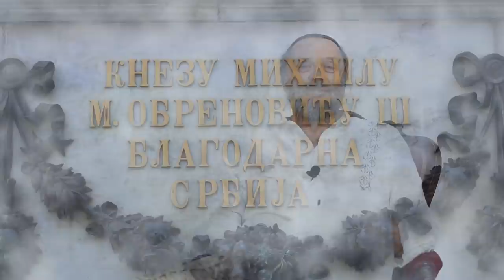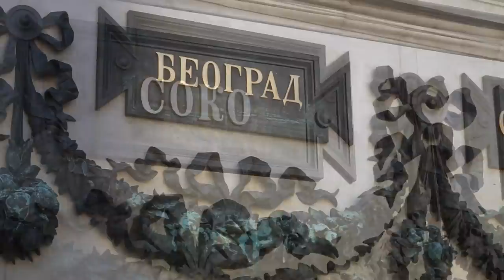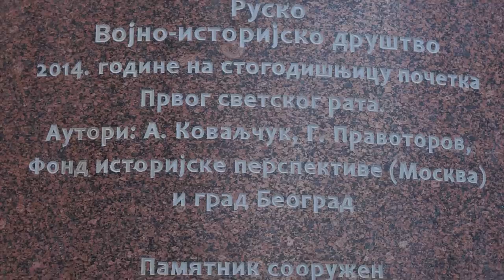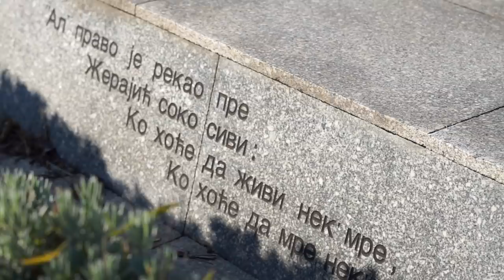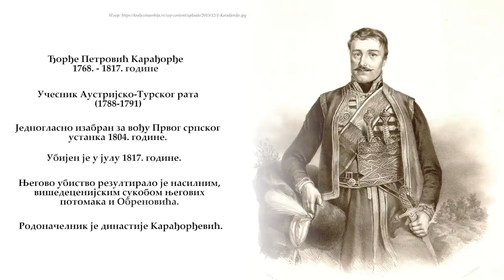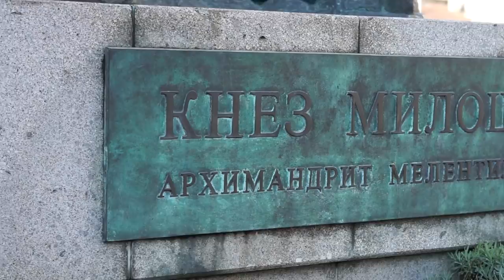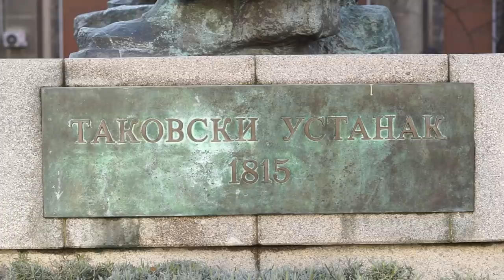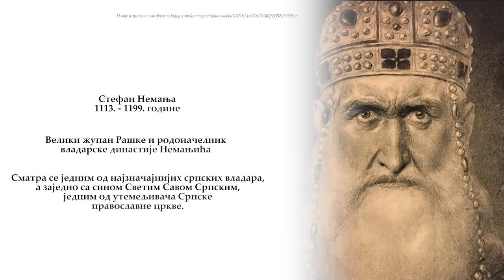Dobro je Znati - Radovan Damjanović: Top 5 najlepših spomenika u Beogradu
Dobro je Znati je serijal koji se bavi istorijskim, jezičkim i drugim srodnim temama. Prvi ciklus epizoda baviće se spomenicima, njihovom analizom i epohama koje predstavljaju. Ova epizoda fokusiraće se na najlepše spomenike u Beogradu. Ovo je Radovanova lista, a vi nam pišite koji su spomenici vama najlepši u vašem gradu?

Producent: Novica Vujović
Montaža i kamera: Stefan Milivojević
Snimanje i obrada zvuka: Filip Marković
Uvodna špica: Roundice Animation Studio
Klavir: Marija Diklić
Muzika retrospektive: Julius Velker

Posebno se zahvaljujemo VizArt Photo Studio (Teodor Lazarev)